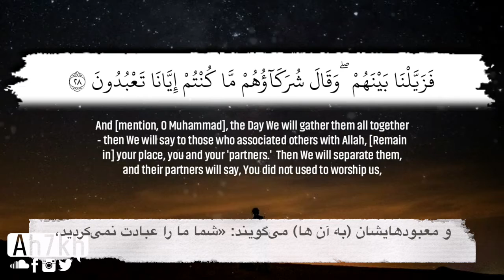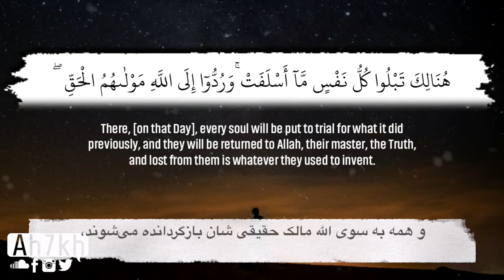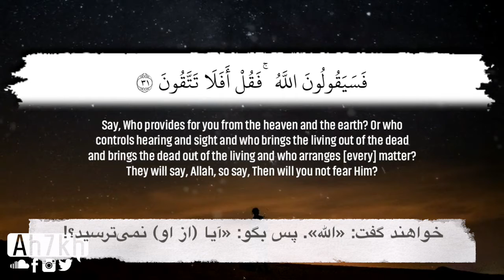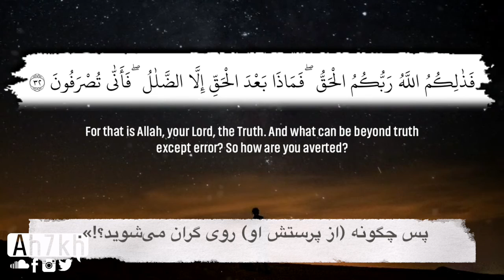پس چگونه (از پرستش او) روی گران می‌شوید؟